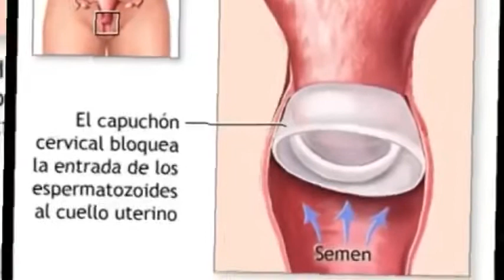SABES CUALES SON LOS METODOS DE PLANIFICACION FAMILIAR